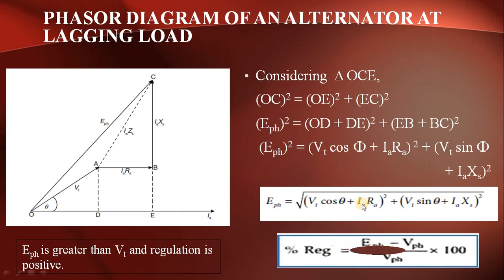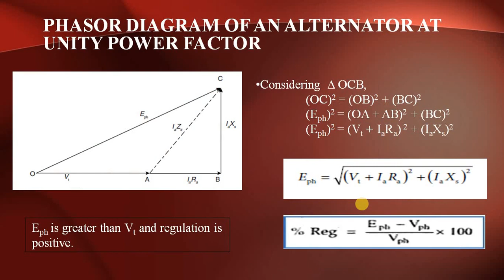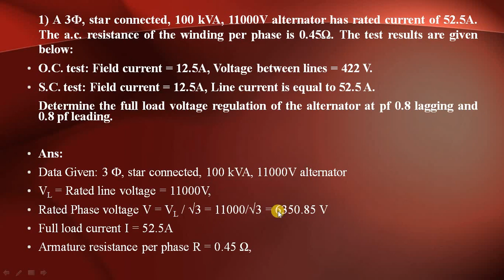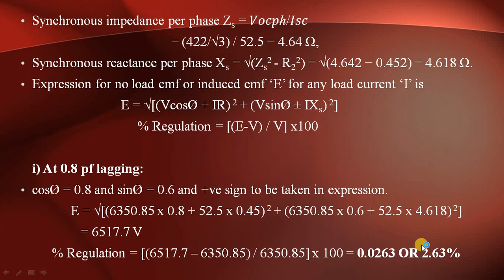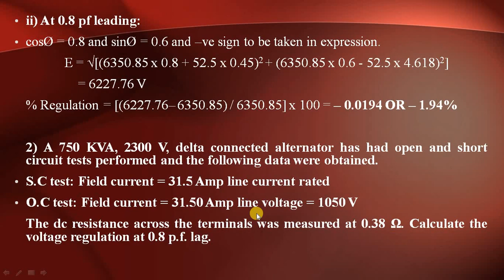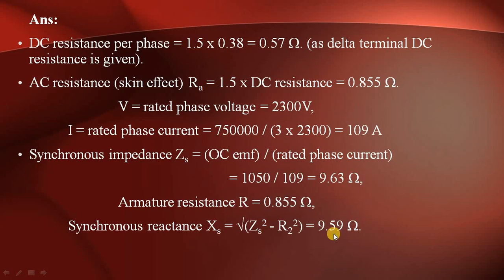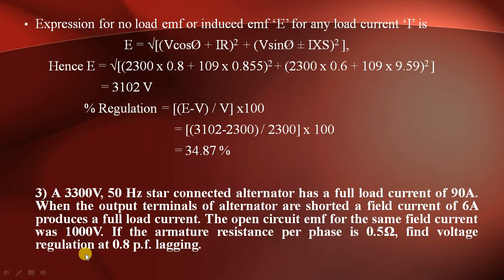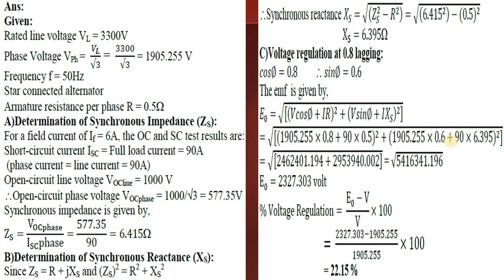Lecture_36: Three Phase Alternator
-Some Numericals on Regulation Calculation